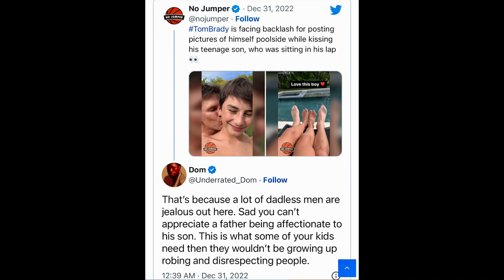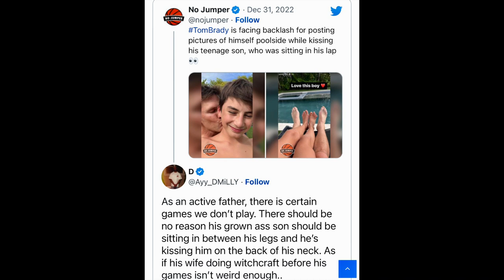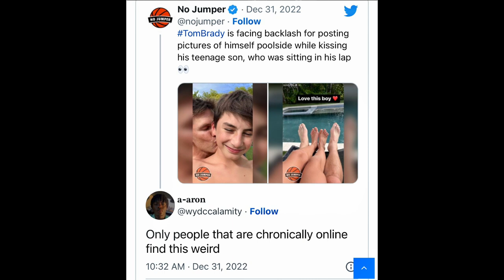Tom Brady Faces Backlash For KISSING His Son